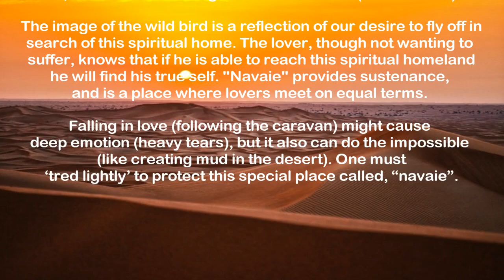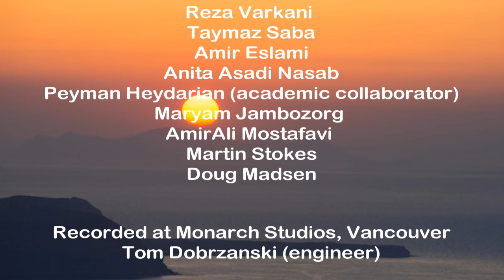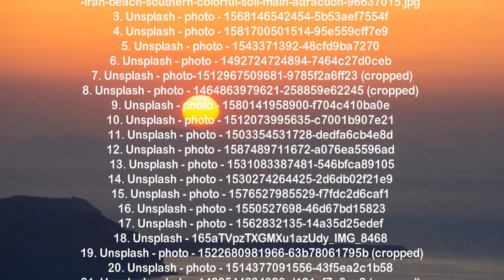Navaie (نوایی) arranged by Jeanette Gallant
This is a cross-cultural arrangement of the well-known Persian folk song, Navaie (نوایی). It is arranged by Dr. Jeanette Gallant and performed by Mahtab Haghighi (vocalist), Ali Razmi (tar), Bardia Sadeghi (daf, kouzeh, tombak), the Vancouver Iranian Choir (Taymaz Saba, Conductor) and members of the Vancouver Chamber Choir.